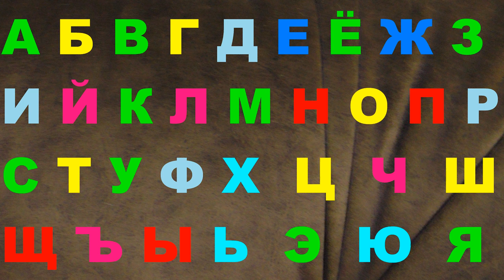Alphabet Lore Beautiful Sound 214